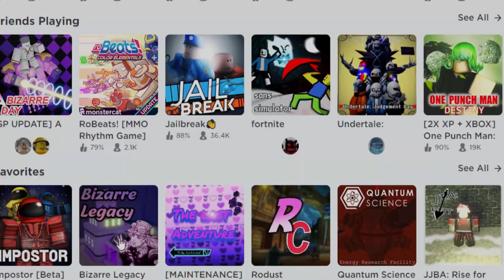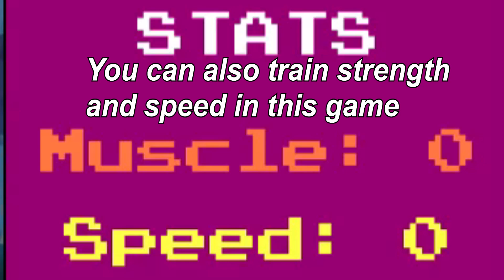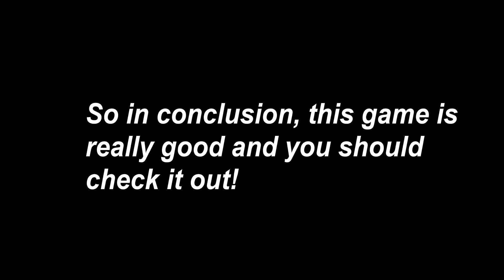This NEW Jojo Game is EPIC! [A Bizarre Legacy]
A bizarre legacy is pretty good tbh

Socials!